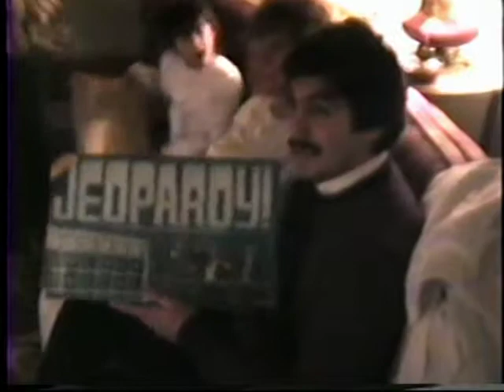1987 12 04 Christmas Nicholsons